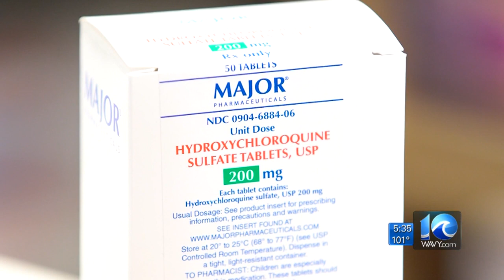Senator Mark Warner calls President Trump’s actions 'grossly irresponsible'